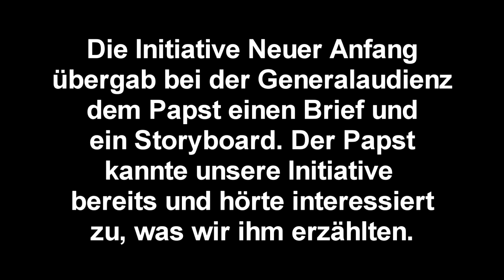Auf nach Rom #2 - Generalaudienz, Kreuzreliquien, Pater Paulus | Magstrauss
Meine Lieben, heute kommt der zweite Teil der Romserie! Wir waren bei der Generalaudienz und haben Papst Franziskus interessante Geschenk mitgebracht. Am Abend waren wir in Santa Croce mit Kardinal Müller - da, wo die Kreuzesreliquien aufbewahrt werden. Das war sehr beeindruckend. Wir trafen auch überraschend auf Pater Paulus, das freute uns sehr!